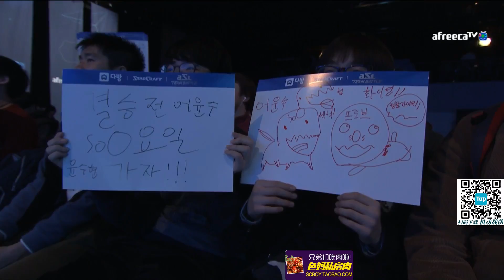3月15日GSL2017S1四进二 sOs(P) vs soO(Z)-1